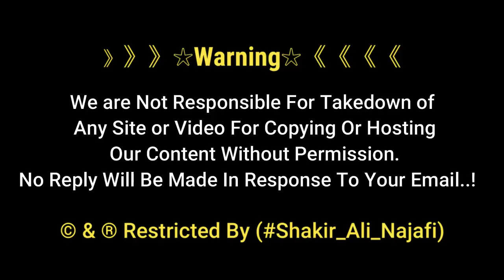Hazrat Ali as Ki Shahadat | Holy Shrine Of Imam Ali | 21 Ramzan Majlis 2021 | Najaf Ashraf Iraq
21 Ramzan Shahadat E Imam Ali as Pe Harram Imam Ali as Me IRaqi Momnin Majlis Parhty Hoye,
Moula Ali As Ko Pursa Dekty Hoye..

》》》》》》☆Warning☆《《《《《《